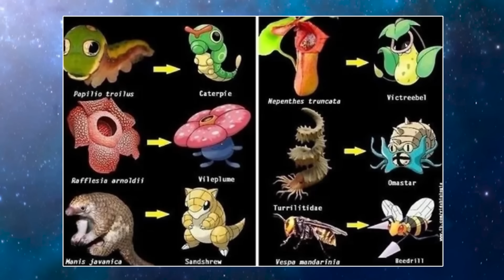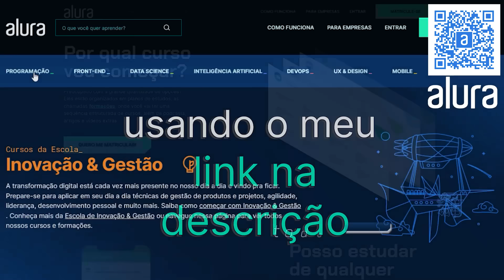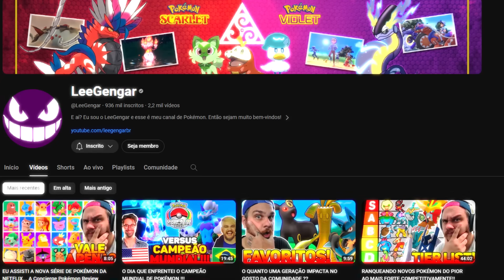A ORIGEM SOBRENATURAL DOS POKÉMON FANTASMA !!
Roteiro: Leandro S. Ferreira